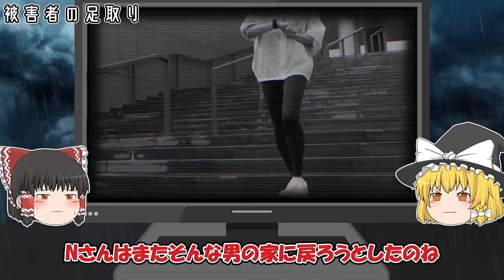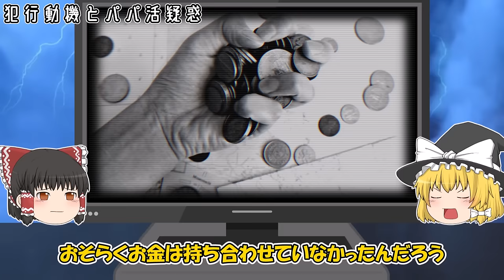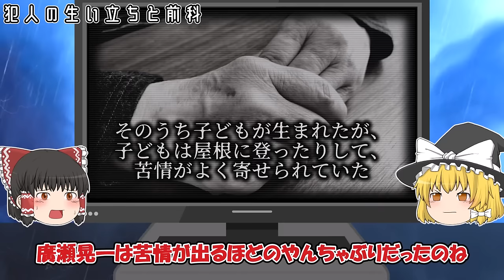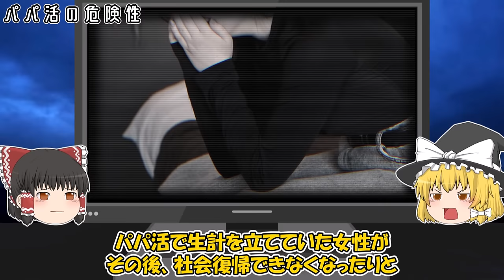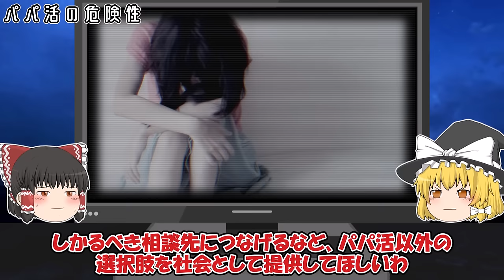【ゆっくり解説】9割が知らない茨城女子大生〇人事件の真相